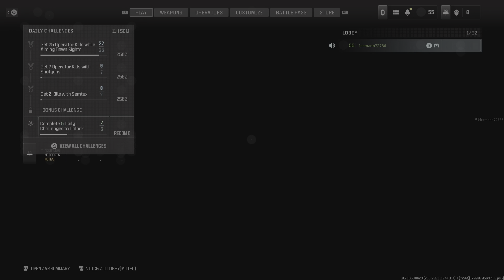Call of Duty_MW3_it's a rare one boys & girls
My one allowed win for the day